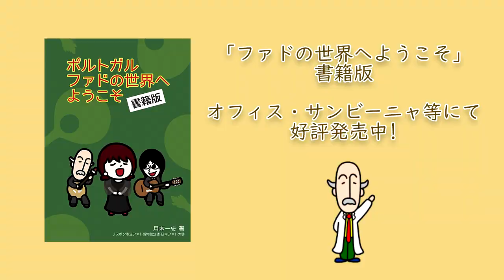Webラジオ「ファドの時間」2021年10月27日号 第197回 「テーマにしにくかった曲供養」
ポルトガルの伝統的大衆歌謡「ファド」を紹介するお気楽番組です。
Since2009ファドをもう一歩進んで深く知りたい方にとっての中級への入り口がコンセプトです。
パーソナリティ：マツヲカテツヤ（ファド歌手MT）
解説：月本一史（リスボン市立ファド博物館公認日本ファド大使）

おたよりはこちらの配信サイトのメールフォームでお待ちしています。

​​​協力：
オフィス・サンビーニャ